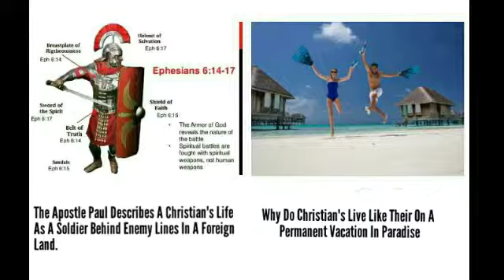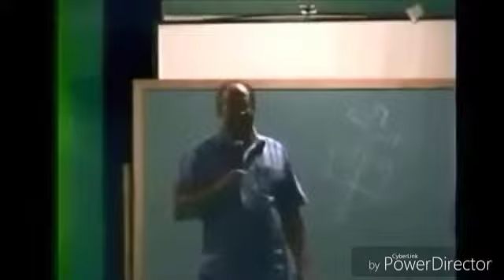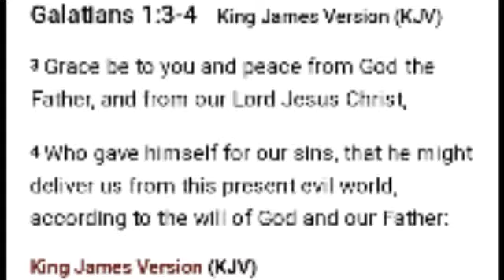The Bloodlines, The Deception...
Bloodlines